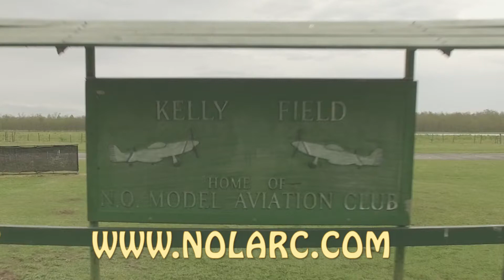Fun flying at the New Orleans Model Aviation Club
We welcome everyone to come out and see all we do. Large or small,  one engine or two, we fly them all! If you are looking for a RC club close to New Orleans, NOMAC is the place to be.